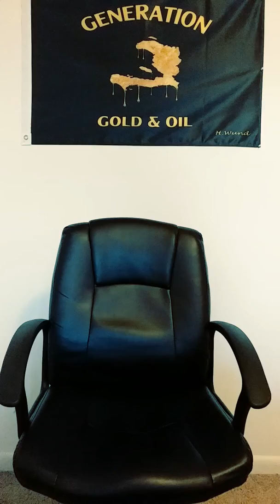How 2pac, Lil Wayne + Eminem affect my life.